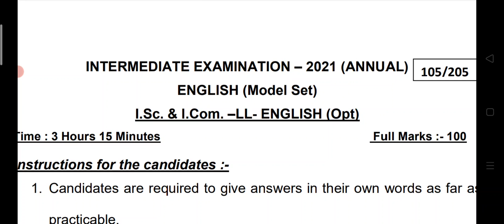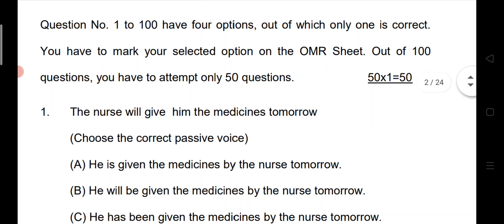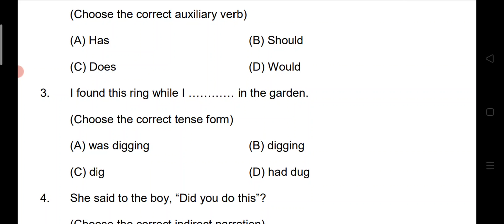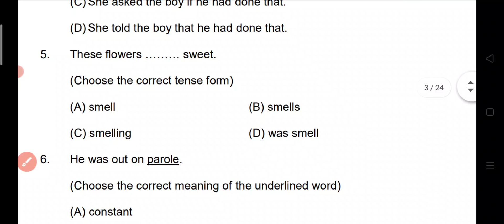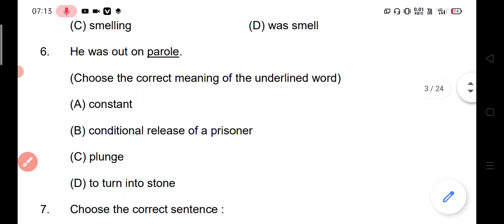Model Paper English 100 marks 2021 solution Bihar Board official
इस video मे हमलोग 100  marks English के questions का solution करेंगे ।
अगर  English से  related कोई भी help हो तो  आप मुझे WhatsApp पर message कर सकते हैं। ( 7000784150 )
Model Paper 2021 Bihar Board
English 100 marks Model paper solution 2021
English grammar syllabus for Bihar Board
Rainbow part 1
Summary
Objective Questions
Short question and answer
Long question and answer
Name matching
Rainbow part 2
Summary
Objective Questions
author's name matching
12th English model paper solution

2021 bseb 12th english model paper

2021 bseb 12th english model paper solution